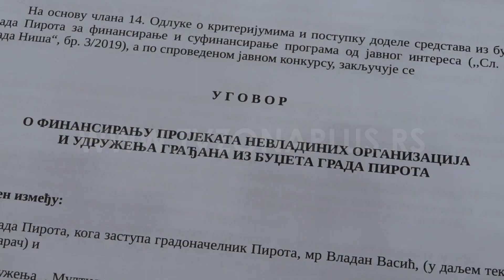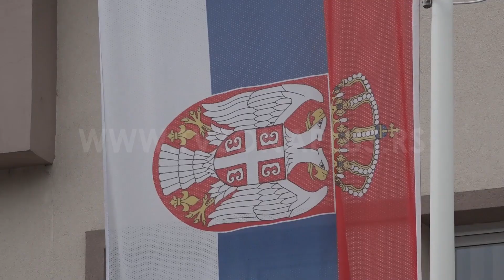PIROT: KONKURS ZA PROJEKTE ZA DECU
U Pirotu je u toku konkurs za projekte Lokalnog akcionog plana za decu. Za 16 godina finansirano je oko 300 takvih projekata. Ovogodinji konkurs traje do kraja februara.